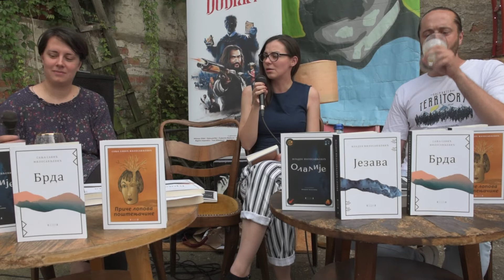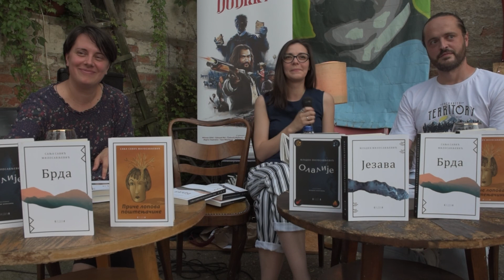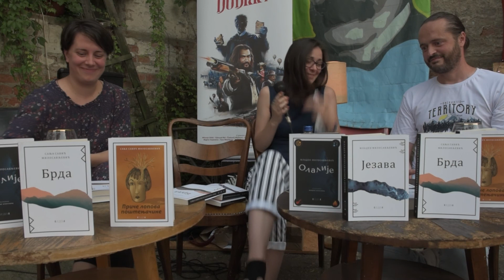РАЗГОВОР О ИЗДАЊИМА БЕДЕМ КЊИГЕ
Прича о издањима Бедем књиге, уприличена у оквиру VII Фестивала фантастичне књижевности Арт-Анима.

О издањима су говорили Сања Савић Милосављевић и Младен Милосављевић, писци, оснивачи и власници Бедем књиге.

Разговор је водила Јована Дишић, филолог и фолклориста.

Издања Бедем књиге можете купити у књижарама Делфи, Академија, Бука, интернет књижари Роман, као и на сајту издавача

О књизи ПРИЧЕ ЛОПОВА ПОШТЕЊАЧИНЕ
Лопов поштењачина проговара у четрдесет три илустроване приче и једној уводној белешци – оној од које је сам себи украо илустрацију. Иако тематски потпуно различите, разнолике и шарене, приповедни глас као да намеће јединствен тон: то је глас који се обраћа запитаним над чудним и чудњикавим ситуацијама, онима који виде необичност у сасвим обичним стварима и да свему томе (уколико смисао не постоји) барем бесмислено нацртају бркове у пролазу. Циљна читалачка група може да се укратко дефинише овако: љубитељи народних прича, љубитељи руских народних бајки, они који књижевности могу да опросте понеки досадан редак, обожаваоци Егзиперија, живота, чуда, свакодневице, самотњаци, екстраверти и лудаци, осетљиви и преосетљиви, поштоваоци Данила Хармса и графичких новела, читачи књига за децу, чекачи на семафору, али и они што прелазе на црвено.

О књизи БРДА
У збирци приповедака Брда Сања Савић Милосављевић пред читаоце износи тринаест прича. Бирајући ненаметљив реализам као њихов изражајни облик, необичност почиње да извире из привидне једноставности свакодневица које њени ликови живе. Обичан човек, популарно назван маргиналцем, ставља се у центар наратива. Тако мучнина коју неатрактивна тинејџерка осећа спрам своје популарне другарице или јади што их пензионисани чајо преживљава услед доласка новог времена, пројављују се као танани смакови света. И онда није питање промене тог постојећег устросјства, већ указивање на то колико је битног могуће да се догоди, а да  га ми, обузети сопственим животима, понекад не приметимо.

О књизи ЈЕЗАВА
Језава је роман/збирка која за тему има живот становника села Ливат у периоду од три века. Окосницу живота овог, некада стварно постојећег, села чини свакодневица његових житеља, њихова размишљања, страхови, мржња, однос према магији и митским бићима, док се централна нит приче развија око сукоба двају породица истог порекла, које је живот одвео на различите стране. Укратко, то је прича о нашим врлинама али и слабостима, о упорном настојању да саплићемо сами себе, кад год нам се за то укаже прилика али и да сачувамо предачко наслеђе.

Занимљиво је и то да је река Језава, у зависности од годишњег доба имала два супротна смерна тока тј. када се Велика Морава у јесен изливала, она је гурала воду у Језаву, па се ова онда уливала у Дунав код Смедерева. Док је Дунав, када би у пролеће надолазио гурао воду у Језаву, те се она уливала у Велику Мораву. Као што је и Језава као река имала два почетка и два краја, тако и Језава као књижевно дело може да се чита од почетка ка крају али и од краја ка почетку.

О књизи ОЛАЛИЈЕ
Поема Олалије у свет дечје књижевности уводи елементе из народне традиције и фолклорне фантастике, исприповедане у стиху и ћопићевском маниру, у коме деда помаже унуку да разреши животне недоумице, причајући му доживљаје из младости.

У митолошком речнику олалије су представљене као ноћно биће које се претвара у пса, мачку, јаре, козу или неку другу животињу али може да поприми и облик сватова који усред ноћи срећу одоцнеле путнике и позивају их у своје друштво. Другим речима, олалије, баш као и омаја, представљају синоним за привиђења и народне приче из контекста мемората и демонолошких предања, а поема Младена Милосављевића представља један од ретких примера који поменуте мотиве користи у контексту књижевности за децу.